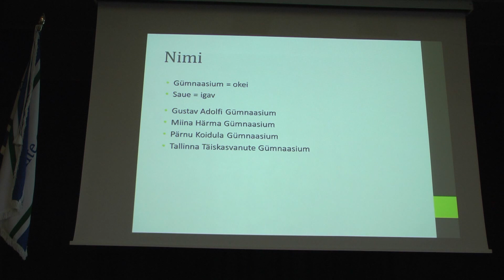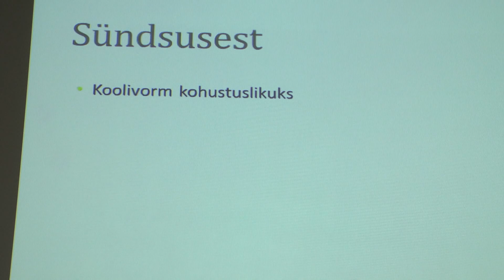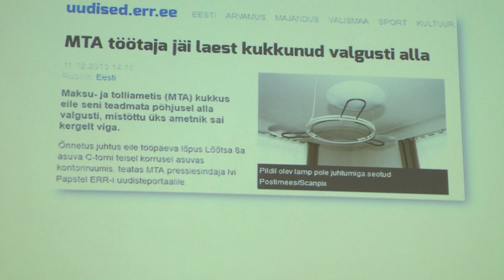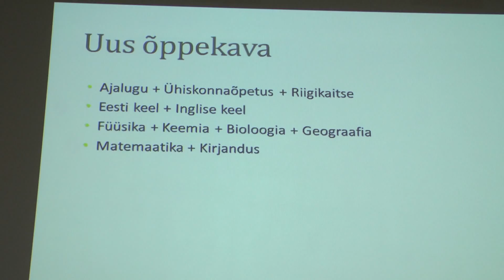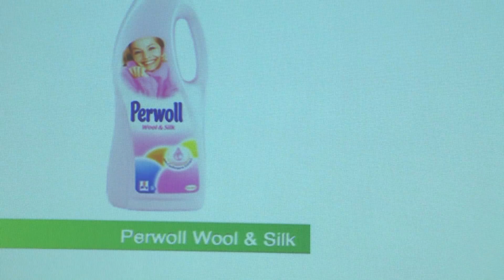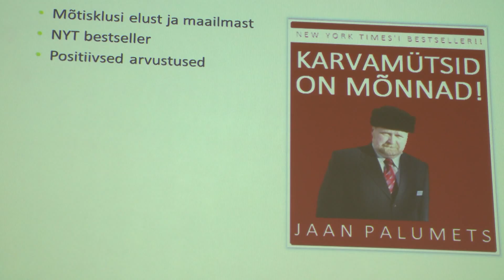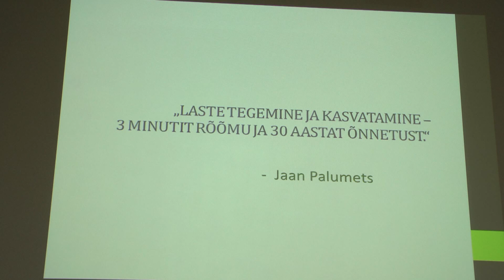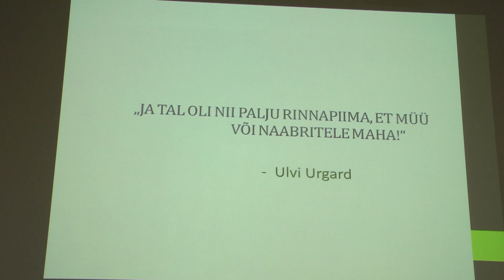Õpetajate päeva aktus 2014